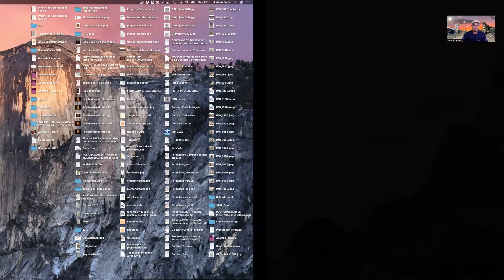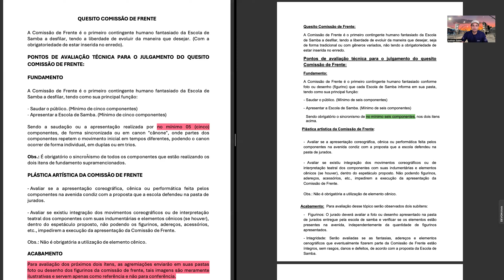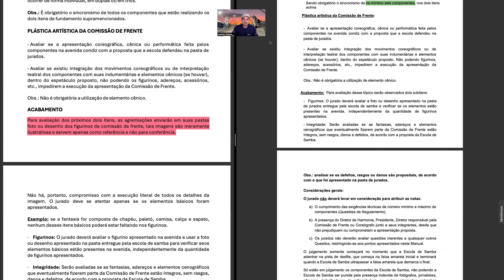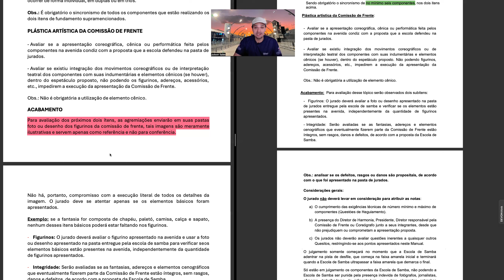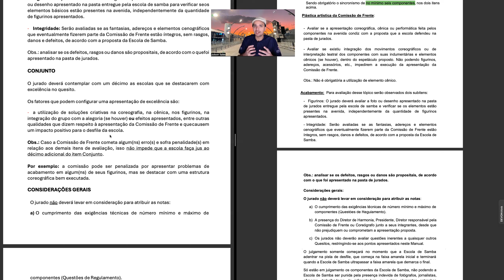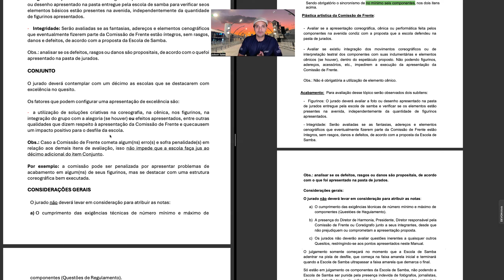Veja detalhes do critério de julgamento do quesito comissão de frente no Carnaval de São Paulo 2024